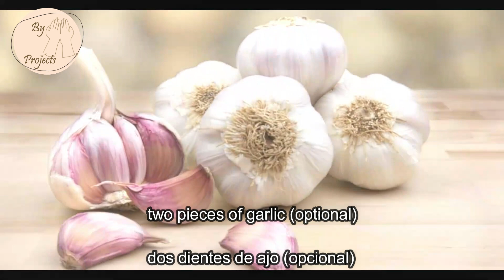mayonesa vegana (aquafaba)/ vegan mayonnaise (aquafaba)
hello, hello my dear ones. welcome once again to my channel By Hands Projects. I am Rosa and in this video I want to teach you how to make a vegan mayonnaise using aquafaba (remaining water from boiling chickpeas)

Hola, Hola mis amores. Bienvenidos una vez mas a mi canal By Hands Projects. Yo soy Rosa y en este video te quiero mostrar como hacer mayonesa vegana utilizando el agua que queda despues de hervir o cocinar los garbanzos llamada aquafaba.